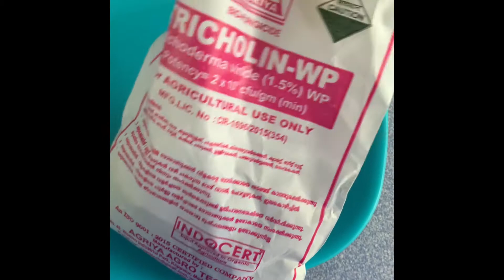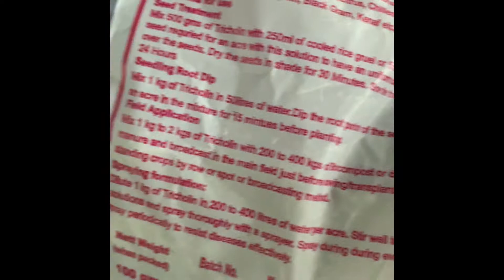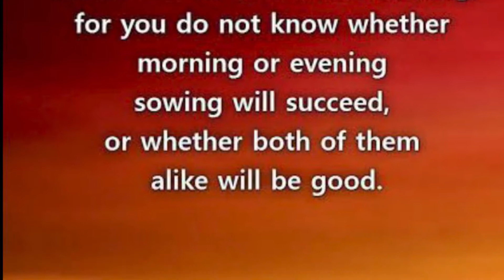ബീറ്റ്റൂട്ട്,കാരറ്റ്,ഉലുവ മുതലായ വിത്തുകളുടെ നടീൽ Planting Seeds Of Beetroot,carrot ,fenugreek Etc